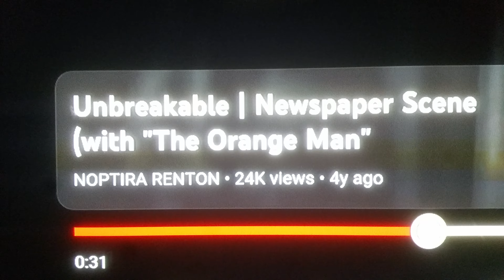Why did you censor my free speech YouTubers?, "Others"? (Especially the so called "light" workers?)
Just like you all helped Kevin Blanch too right!  (If this was not you then no offence.)